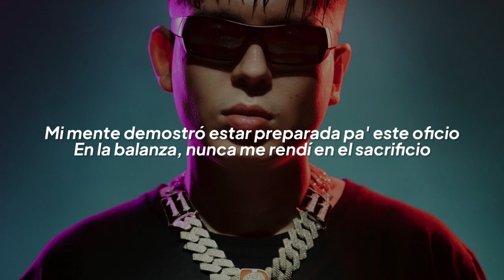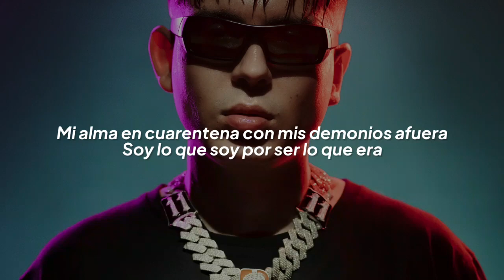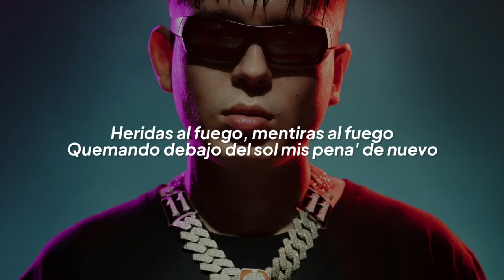08 - YSY A • HERIDAS AL FUEGO | Letra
ysy a,
ysy a entrevista,
ysy a 11/11,
ysy a type beat,
ysy a bzrp,
ysy a freestyle,
ysy a silbando,
ysy a ysysmo,
ysy a vamo a darle,
ysy a la vecina,
ysy a album,
ysy a casi un g,
ysy a alma,
ysy a a por todo,
ysy a antezana 247,
ysy a amanecer,
ysy a argentina,
ysy a aca no se salva ninguno,
ysy a automatico,
ysy a acelera 2,
ysy a toda hora,
ysy a analiza,
amanecer ysy a,
alma ysy a,
american reacts to ysy a,
automatico easy,
album ysy a,
acelere y no quiero parar ysy a,
acelerado ysy a,
akapellah ysy a,
amanecer ysy a letra,
alejo ysy a,
ysy a bruno,
ysy a bzrp reaccion,
ysy a bzrp instrumental,
ysy a biza,
ysy a bzrp reaction,
ysy a bzrp letra,
ysy a bajofondo,
ysy a boffe,
ysy a batallas de rap,
ysy a beef,
bzrp ysy a,
beat type ysy a,
boffe ysy a,
bzrp ysy a reaccion,
beat ysy a,
bajofondo ysy a,
bruno ysy a,
bzrp ysy a letra,
bzrp ysy a instrumental,
blunted vato ysy a,
ysy a como tiene que ser,
ysy a como chilla,
ysy a concierto,
ysy a coscu,
ysy a calor,
ysy a cancion para bruno,
ysy a club hats,
ysy a club hats type beat,
ysy a cdmx,
ysy a casa parlante,
coscu ysy a,
coscu reacciona a ysy a,
calor ysy a,
casi un g ysy a,
concierto ysy a,
caja negra ysy a,
como tiene que ser ysy a,
cuando fue ysy a,
casi un g ysy a en vivo,
coscu reacciona a ysy a silbando,
ysy a dame droga,
ysy a dormir es para giles,
ysy a desfilar mis penas,
ysy a duki no se,
ysy a documental,
ysy a doctor,
ysy a doctor lemon,
ysy a domingo,
ysy a diciendo mi amor,
ysy a dinosaurios,
duki ysy a,
dormir es para giles ysy a,
domingo ysy a,
duki reacciona a ysy a,
dame droga ysy a,
duki cuenta anecdota ysy a,
duki - pintao ft. rei ysy a. reaccion,
duki ysy a pintao letra,
duki ysy a marcianos crew,
doctor ysy a,
ysy a el amanecer,
ysy a entrada epica,
ysy a enamorada del diablo,
ysy a explicando letras,
ysy a en vivo estadio obras,
ysy a estamos locos,
ysy a estadio obras,
ysy a en el infierno nos espera el vip,
ysy a entradas,
ysy a en la plata,
el amanecer ysy a,
entrevista ysy a,
el doctor ysy a,
enamorada del diablo ysy a,
el amanecer ysy a historia,
el amanecer ysy a en vivo,
estadio obras ysy a,
entrada de ysy a,
el amanecer ysy a reaccion,
el amanecer ysy a letra,
ysy a full ice,
ysy a ft duki,
ysy a flow de infarto,
ysy a free,
ysy a full ice en vivo,
ysy a freestyle stream,
ysy a freestyle coscu,
ysy a full ice reaccion,
ysy a ft,
ysy a freestyle quinto escalon,
full ice ysy a,
freestyle ysy a,
free ysy a,
full ice ysy a en vivo,
freestyle ysy a coscu,
full ice ysy a reaccion,
ft ysy a,
flow de infarto ysy a,
foreign dreamers ysy a,
freestyle ysy a hdr,
ysy a guapo,
ysy a groove,
ysy a grabando en el estudio,
guapo ysy a,
gabino silva cantando ysy a,
gabino silva ysy a,
gabino cantando ysy a,
goncho ysy a,
guapo ysy a en vivo,
gustavo santaolalla ysy a,
grimey tv ysy a,
ghetto life ysy a,
ysy a fax,
ysy a hecho a mano,
ysy a hidro,
ysy a hijo de la noche,
ysy a homer el mero mero,
ysy a hijo,
ysy a hecho a mano en vivo,
ysy a hidro en vivo,
ysy a historia,
ysy a habla del quinto escalon,
ysy a hace temblar,
hidro ysy a,
hecho a mano ysy a,
hola mi amor ysy a,
homer el mero mero ysy a,
hidro ysy a en vivo,
hidro ysy a reaccion,
hello cotto remix ysy a,
hasta el amanecer ysy a,
hecho a mano ysy a reaccion,
hdr freestyle con ysy a,
ysy a ice,
ysy a inspiracion divina,
ysy a ibiza,
ysy a instrumental,
ysy a inolvidable,
ysy a ibai,
ysy a igualito a tu padre,
ysy a infinito al doble,
ysy a improvisando,
ysy a interpretando el trap,
interpretando el trap ysy a,
ibai reacciona a ysy a,
inolvidable ysy a,
ibai ysy a,
instrumental ysy a,
ice ysy a,
interpretando el rap con ysy a,
interpretando la trap ysy a,
inolvidable ysy a reaccion,
inspiracion divina ysy a letra,
ysy a juan ingaramo,
ysy a john lennon,
ysy a jungla,
ysy a j rei,
ysy a jon z,
ysy a haze,
ysy a justo cuando,
ysy a jamon jamon,
ysy a juan,
ysy a joyas,
juan ingaramo ysy a,
j rei ysy a,
juansguarnizo ysy a,
jaycee ysy a,
jungla ysy a,
juansguarnizo reacciona a ysy a,
juan ingaramo ft ysy a,
juan ysy a,
john lennon ysy a,
jaze y ysy a,
ysy a karaoke,
ysy a khea,
ysy a kidd keo,
ysy a khea quiere comer reaccion,
ysy a khea tengo que contarte,
ysy a khea quiere comer,
ysy a key,
ysy a kaktov,
ysy a kawasaki,
ysy a lit killah,
karaoke ysy a,
khea ysy a,
koalakam ysy a,
khan ysy a,
kidd keo ysy a,
khea ft ysy a,
khan reacciona a ysy a,
kidd keo vs ysy a,
kawasaki ysy a,
karaoke silbando ysy a,
ysy a linaje,
ysy a letra,
ysy a la primera vez,
ysy a la plata,
ysy a live,
ysy a la evolución del trap,
ysy a loco,
ysy a luna park,
ysy a lollapalooza,
ysy a la cofradia,
linaje ysy a,
la primera vez ysy a,
lo mejor de ysy a,
la puse a bailar ysy a,
la vecina ysy a,
la mansion ysy a,
la caja negra ysy a,
la historia de ysy a,
linaje ysy a en vivo,
la teca ysy a,
ysy a mordiendo el bozal,
ysy a mix,
ysy a muevelo,
ysy a mexico,
ysy a meteoritos y dinosaurios,
ysy a mi amor,
ysy a madrid,
ysy a mejores momentos,
ysy a momentos divertidos,
ysy a modo demoledor,